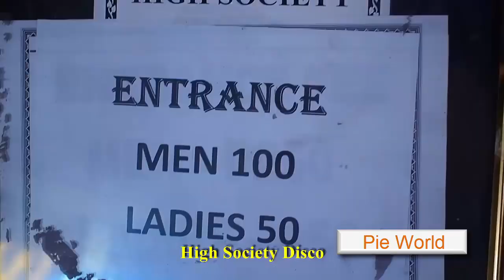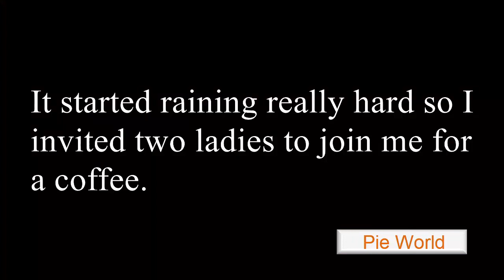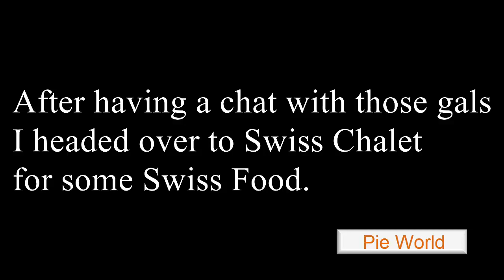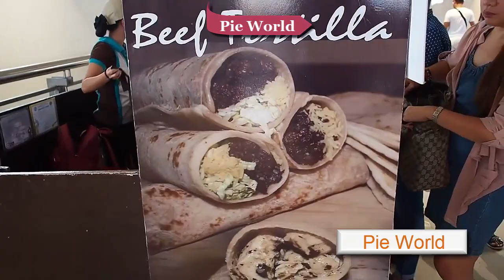Philippines Retirement Nightlife, Ladies, Walking Street, Malls EP2